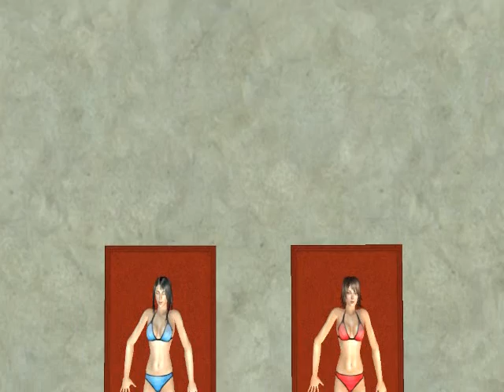Final Fantasy Ladies part 3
In this episode, the ladies talk a little bit about which one of them emerged from a crisis as a better woman.  A little laggy, but bare with it... I did lol.